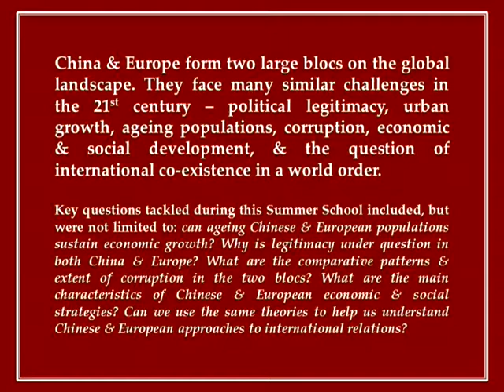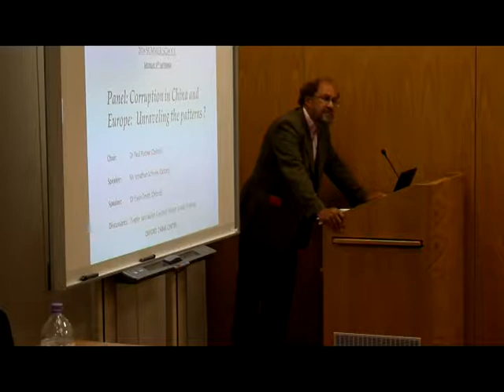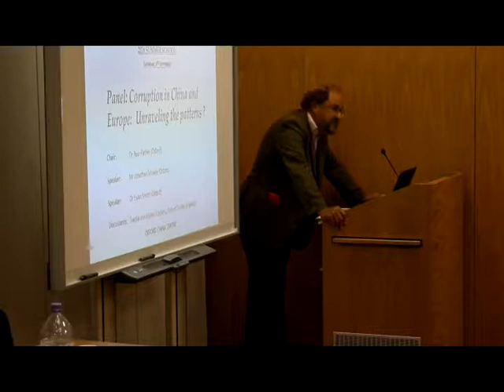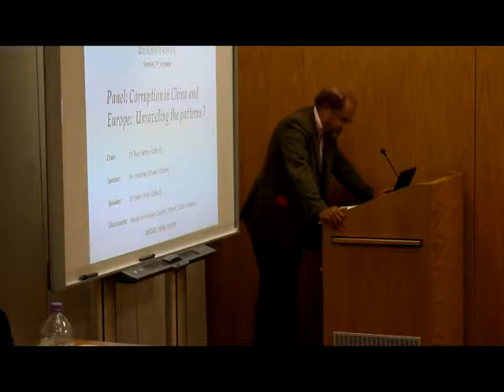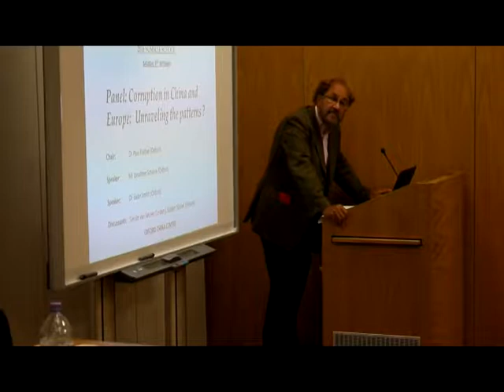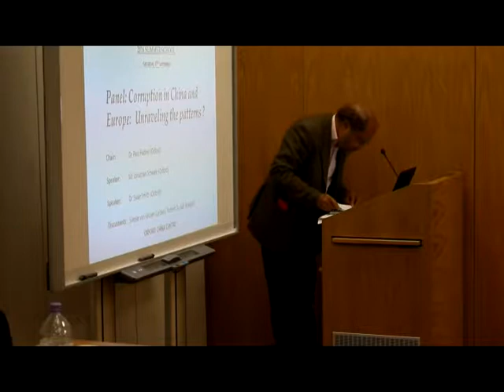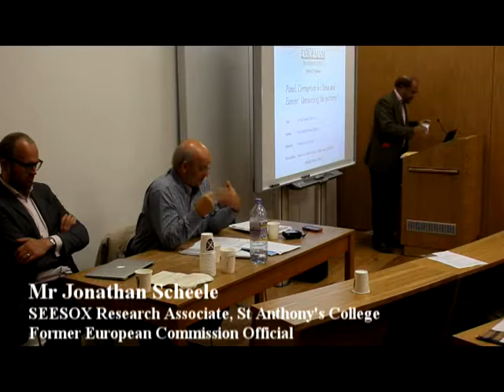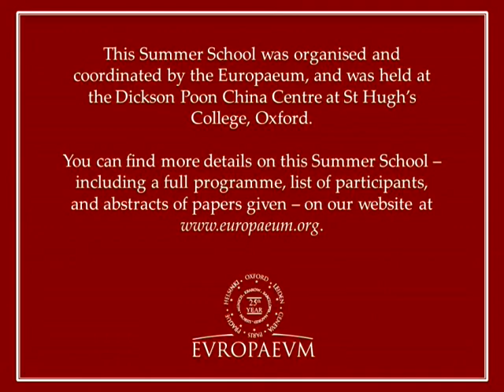Europaeum Summer School 2016 - Paul Flather + Jonathan Scheele + Ewan Smith panel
Dr Paul Flather (the EUROPAEUM and Mansfield College, Oxford University),  Mr Jonathan Scheele (St Antony's College, Oxford University), and Dr Ewan Smith (Hertford College, Oxford University) participate in a Panel Session on Corruption in China and Europe: Unraveling the patterns ? during the Summer School.

This Summer School was held at the Dickson Poon Oxford China Centre on September 1st-6th 2016, on the topic of "China & Europe: Challenges for the Future?". During the Summer School, talks and keynote lectures were given by high profile speakers, and the students took part in activities such as an Oxford Union-style debate, a role-playing exercise, and discussions on a range of topics in small working groups. More than 30 graduate students from European and Chinese universities attended the summer school, of whom a number presented papers based on their own research.

You can find links to a full programme for the event, a list of participants including some biographical notes, and the abstracts of the graduate papers given, here (under Report of the Month)

You can learn more about the Europaeum and our work at our